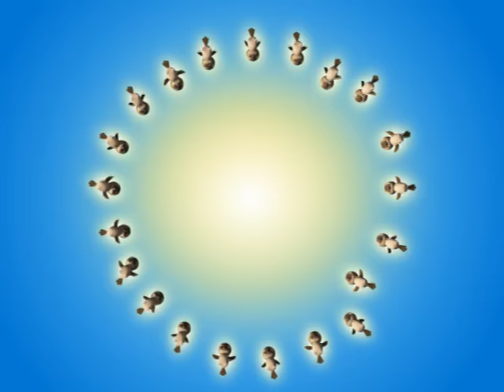boljmor.MPG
Mongol huuhdiin duu, boljmor